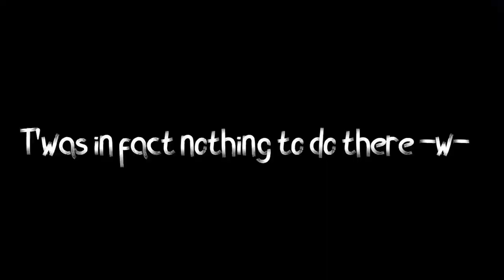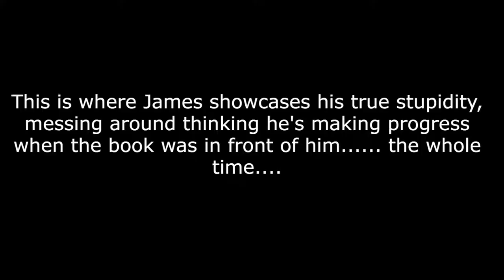MALEFICENT HAS BEEN DEFEATED! | Kingdom Hearts I (#15)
Welcome to Episode 15 of Kingdom Hearts, where I showcased stupidity on my behalf and had lots of fun making progress in this game, I actually really enjoyed recording this episode, also sorry this is getting uploaded later compared to other videos, I overslept, but no worries It's uploaded now! :3

-Social Media-

-James